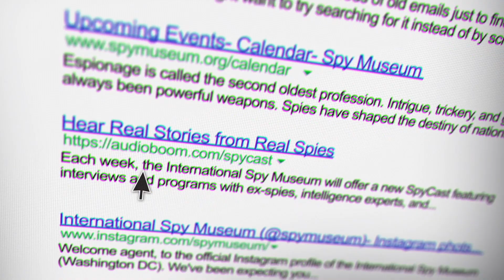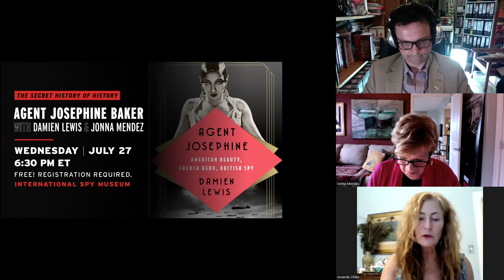Agent Josephine Baker with Damien Lewis and Jonna Mendez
Prior to World War II, Josephine Baker was renowned for her singing and dancing, her beauty and sexuality; she was the highest-paid female performer in Europe. And when the Nazis seized her adopted city, Paris, she was banned from the stage. Yet instead of returning to America, she vowed to stay and to fight the Nazi evil. Overnight, she went from performer to Resistance spy.

Join us for a tantalizing conversation about Baker with author Damien Lewis and former CIA Chief of Disguise Jonna Mendez. Lewis has uncovered little known history about the famous singer’s life in his new book Agent Josephine: American Beauty, French Hero, British Spy.
Lewis will share the new historical material, including previously undisclosed letters and journals, he has unearthed that upend the conventional story of the “Bronze Venus.”

Mendez is a longtime admirer and champion of Baker’s spy work and heroism. Discover how Baker became a hero of the three countries in whose name she served—the US, France, and Britain--and fully deserving of her unique place in the French Panthéon.

The International Spy Museum® is an independent nonprofit organization. Generous support from viewers like you fuel our nonprofit mission and make our collection, exhibits, and educational programs like this possible.